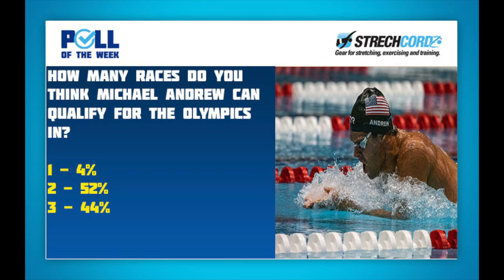Swim Poll of the Week: How Many Races Do You Think Michael Andrew Can Qualify in For Tokyo?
In 2020, Michael Andrew appeared poised to finally put the pieces together, fulfill his massive potential that he had flashed since he was a young teenager and storm his way onto his first Olympic team. At the TYR Pro Swim Series in Des Moines, Iowa, in March, Andrew swam lifetime bests in two of his signature events, the 100 breast (59.14) and 200 IM (1:56.83). That turned out to be his last meet before the COVID-19 pandemic arrived and shut down the sports world.

After competition resumed, Andrew struggled to return to his previous splendid form from the spring. During the International Swimming League bubble, a racing-heavy short course format suited to his skillset, Andrew finished in the top three just nine times in 25 individual races over the course of the season and recorded just a single victory. Andrew said of that ISL experience, “I was very physically unready, which was unfortunate.”

His first few long course meets of the 2021 season were solid but nothing spectacular, as he topped out at 22.13 in the 50 free, 1:00.03 in the 100 breast, 52.43 in the 100 fly and 1:57.98 in the 200 IM. Then he swam Thursday morning at the TYR Pro Swim Series in Indianapolis and provided a jaw-dropping moment: He became just the third American man to break 59 in the 100 breast, and the first in almost four years.

Andrew’s morning time of 58.82 broke Adam Peaty’s Pro Series record, and in the final, he swam a 58.67 that broke the U.S. Open record and missed Kevin Cordes’ American record by just three hundredths. Andrew jumped up to fourth in the 2021 world rankings, a tie for 11th all-time and into the status as favorite in the event for the U.S. Olympic Trials next month. For Andrew, the swim was a validating moment and a surge of momentum heading into the all-important test.

“It’s huge,” Andrew said after the race. “I felt like I had a lot of confidence, even with the 1:00.03 I swam in Coronado the other week. So bringing that into this with a really fast pool, really good atmosphere, it’s been huge. Going to Trials, we’ve got three and a half weeks. It’s exactly what we needed, what I needed, but overall, just really thrilled. We’ve been putting a lot of work into this, physically, mentally, spiritually, doing everything we can, no stone unturned, and to see it come together like this, it’s just really nice.”

The following day, Andrew would swim a 50.80 in the 100 fly, breaking 51 for the first time and moving to second in the world this year. World record-holder Caeleb Dressel remains the heavy favorite in the event at Olympic Trials, but Andrew actually swam faster than the 51.15 Dressel posted at the Atlanta Classic. Andrew will certainly be a favorite for the No. 2 spot at Olympic Trials.

On the meet’s final day, Andrew won the 200 IM in 1:56.84, a slim one hundredth off his lifetime best from last year and good enough to cement his status as a favorite to qualify for Tokyo in this event, too. Andrew moved to fourth in the world in the event, and he is the fastest American in 2021 by more than two seconds.

The difference in his swimming in Indianapolis compared to his previous meets since the post-pandemic resumption, Andrew said, was consistency in his training, which had been lacking at times over the past year due to circumstances related to the pandemic. Sometimes the answers are very simple and straightforward, particularly in a year with as much global turmoil and uncertainty as the last one. Simply finding a way to get back to his normal helped put Andrew back on track.